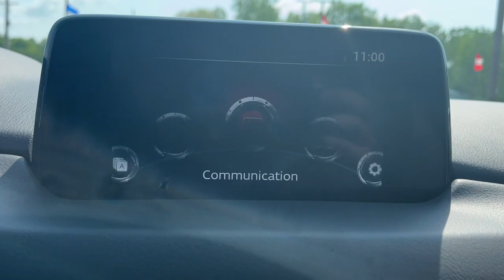2020 Mazda CX-5 Westfield, Carmel, Fishers, Noblesville, Indianapolis, IN P15975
Snowflake White Pearl Mica Used 2020 Mazda CX-5 Grand Touring available in Westfield, Indiana at Tom Roush Mazda. Servicing the Carmel, Fishers, Noblesville, Indianapolis, IN area.

CARFAX One-Owner. Clean CARFAX. Certified. Snowflake White Pearl Mica 2020 Mazda CX-5 Grand Touring AWD 6-Speed Automatic SKYACTIV 2.5L 4-Cylinder DOHC 16V **CERTIFIED BY AUTOCHECK ONE OWNER AND NO ACCIDENTS!**, ** MAZDA CERTIFIED PRE-OWNED! - 7yr 100k Mile Warranty!